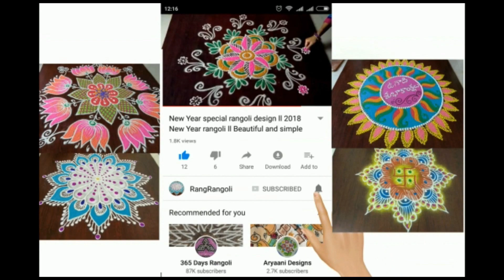శుక్రవారం ముగ్గులు🌸5x3 dots Easy Lotus Kolam🌸Simple Friday Rangoli🌸RangRangoli Krishnaveni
@RangRangoli1  శుక్రవారం ముగ్గులు🌸5x3 dots Easy Lotus Kolam🌸Simple Friday Rangoli🌸RangRangoli Krishnaveni
Channel

My RangRangoli Channel Contains :

Sankranthi muggulu
Dhanurmasam muggulu
Pongal kolams
Padi kolam
Pulli kolangal
Melikala muggulu
Geethala muggulu
Diwali rangoli
Vinayaka chavithi muggulu
Krishnashtami muggulu
Sivarathri Muggulu
Dussehra Muggulu
Ugadi muggulu
Karthika masam Muggulu
Ratham Muggulu
Friday Kolam
Daily Rangoli
Beginners Rangoli